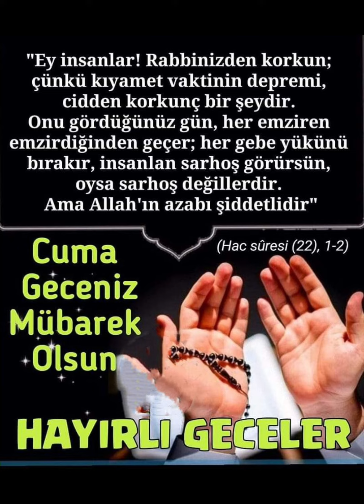Göçük altında kalan kardeşlerimizin sağ salim çıkmalarını nasip eyle Allah’ım! Cuma Gecemiz mübarek